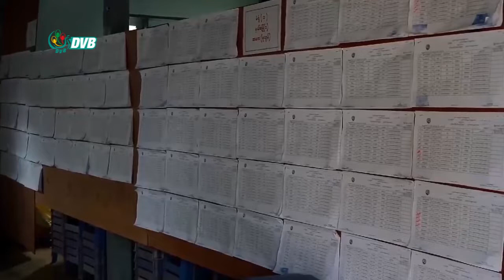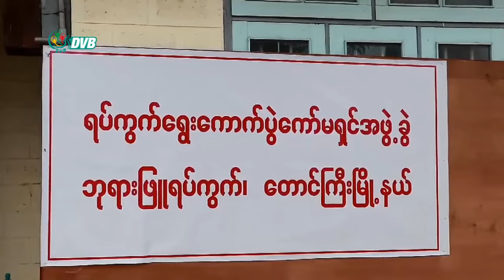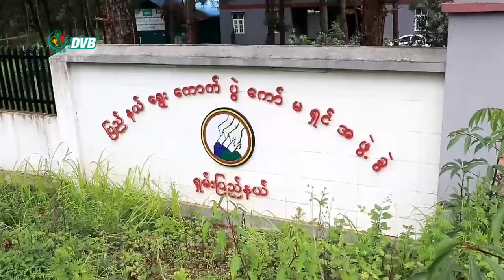DVB - ပအိုင်းအမျိုးသားအဖွဲ့ချုပ်ပါတီက လူငယ်ကိုယ်စားလှယ်လောင်း (၉၉) ရာခိုင်နှုန်း ဝင်ရောက်ယှဉ်ပြိုင်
လာမယ့်‌ (၂၀၂၀) အထွေထွေရွေးကောက်ပွဲမှာ ပြည်ထောင်စု ပအိုင်းအမျိုးသားအဖွဲ့ချုပ် ပ.အ.မ.ဖ ပါတီကနေ လူငယ် ကိုယ်စားလှယ်လောင်း (၉၉) ရာခိုင်နှုန်း ဝင်ရောက်ယှဉ်ပြိုင် သွားမှာပါ။ ဒီသတင်းကို ဆုဆုသွယ်က ပေးပို့ထားပါတယ်။